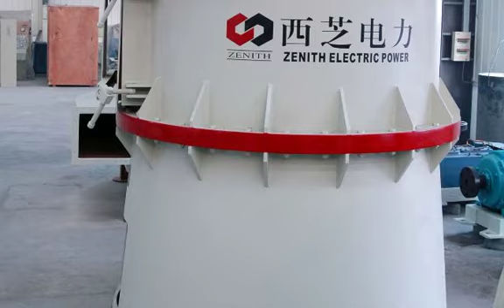carbon triturado para empresas en venezuela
Diseño de un Sistema de Control de Gestión en la Superintendencia de Planificación
Diseño de plan de mejoras para la optimización traslados ánodos y cabos

 En C.V.G. CARBONORCA, nuestropromiso es producir yercializar de manera rentable, ánodos de carbón para plantas reductoras de aluminio, satisfaciendo los requerimientos de nuestros clientes, mediante el mejoramiento continuo de la eficacia del Sistema de Gestión de Calidad.

 CARBONORCA, es concebidao un auténtico soporte de la industria del Aluminio, es una planta diseñada para operar con una tecnología altamente especializada, dando estricto cumplimiento a las disposiciones vigentes en materia de protección ambiental, con un moderno sistema de control atmosférico y una planta de tratamiento de aguas negras capaz de garantizar el proceso productivo sin degradar el ambiente. Las instalaciones existentes en C.V.G. CARBONORCA son: Una (1) Planta de Molienda con una capacidad de ciento cuarenta mil (140.000) toneladas por año; lapañía tiene (3) hornos de cocción tipo cerrado, donde los ánodos son cocidos para mejorar sus propiedades mecánicas y de conductividad eléctrica, descrito de la siguiente manera: dos hornos Nave 1.1 / Nave 2.1 de 48 secciones y un horno Nave 1.2 de 32 secciones, le confieren una capacidad conjunta de 194.800 toneladas /año de ánodos cocidos. Almacén por ánodos verdes y cocidos; planta de tratamiento de humos (SISTEMA LURGI); almacén general de suministros; planta depresores; sub-estación de Gas Natural; sub-estación Eléctrica; Planta de Suministro de Combustible, Infraestructura vial interna. Toda la infraestructura de operaciones y servicios permite soportar una producción de 55.000 ton/año de ánodos cocidos.

 Diseñar y vali